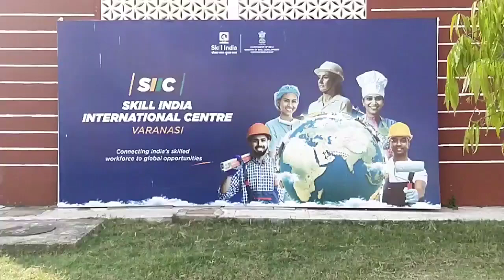विदेश में नौकरी पाना अब है सुरक्षित एवं आसान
National and International Jobs Information & News about Job fairs.